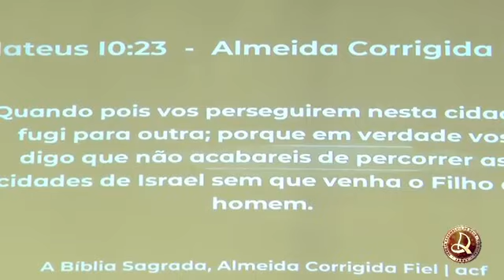Qual tamanho do teu Defeito - Pr Osiel Gomes